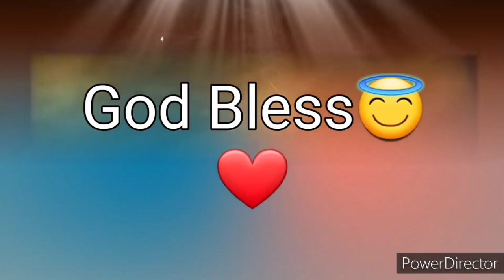Ang Salita ng Dios "BIBLIA" (5) Aklat sa Lumang Tipan DEUTERONOMIO Chapter 13 Tagalog Audio